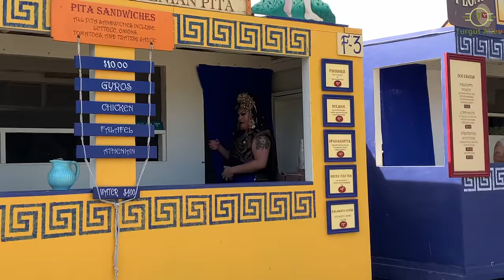Renaissance Festival Santa Fe Springs California ( Cox Maraqli Video ) V173 04.08.2019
Bu videoda size yerli amerikanlilarin (hindu ve ya Native Americans) orta esrlerde nece yasadiqlarini, alis verislerini, restoranlarini , kralliqlarini ve s kimi bize bu gunku gunde de maraqli olan her bir seyi cekib gosterecem . Guman edirem ki xosunuza gelecek